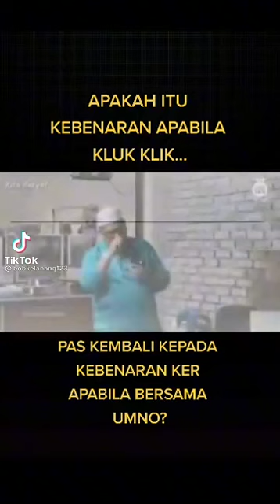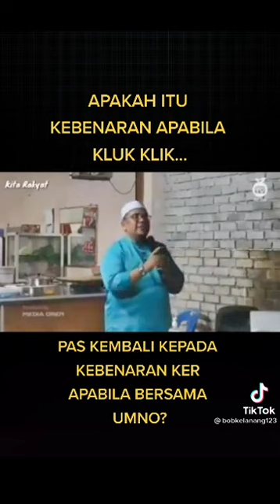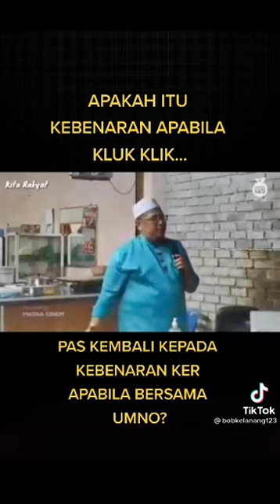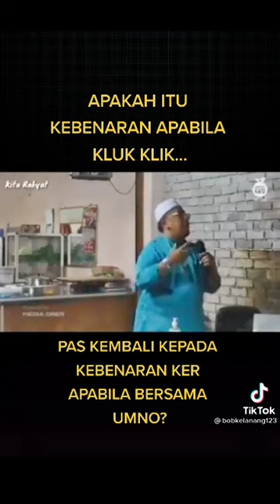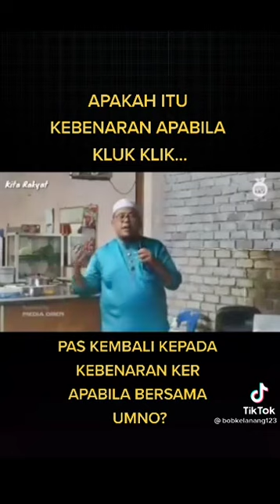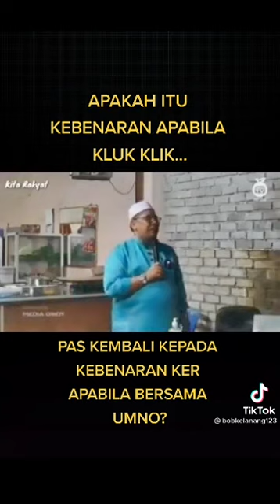GABUNGAN PAS & UMNO SEKADAR GABUNGAN MENCARI KUASA POLITIK BUKAN DEMI AGAMA & BANGSA.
Video from CnAzlan